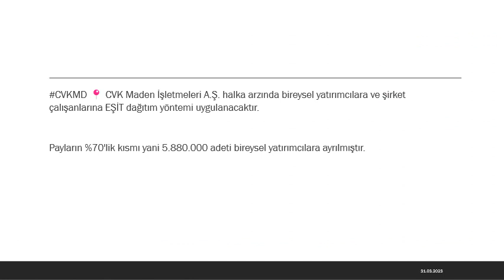CVK Maden Halka arz Talep Toplama Tarihleri:6-7 Nisan 2023❗️Cvkmd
CVKMD 📍 CVK Maden İşletmeleri A.Ş. halka arzında bireysel yatırımcılara ve şirket çalışanlarına EŞİT dağıtım yöntemi uygulanacaktır.

Payların %70'lik kısmı yani 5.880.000 adeti bireysel yatırımcılara ayrılmıştır. CVKMD 📍 CVK Maden İşletmeleri A.Ş. katılım finans ilkelerine uygun faaliyet gösteren bir şirket olduğundan BIST Katılım Tüm Endeksi'nde yer alma şartlarını sağlamaktadır.

Şirket, Yıldız Pazar'da işlem görecektir. CVKMD 📍 CVK Maden İşletmeleri A.Ş. Paylarının Halka Arzına İlişkin Tasarruf Sahiplerine Satış Duyurusu Yayınlandı.

Satış Tarihleri: 06-07 Nisan 2023 CVKMD 📍 CVK Maden İşletmeleri A.Ş. halka arzında; Tera Yatırım tarafından hazırlanan fiyat tespit raporuna göre %17 halka arz iskontosu uygulanarak 105 TL satış fiyatı ilan edilmiştir.

Satış Fiyatı: 105 TL